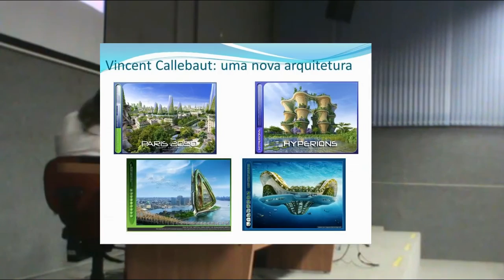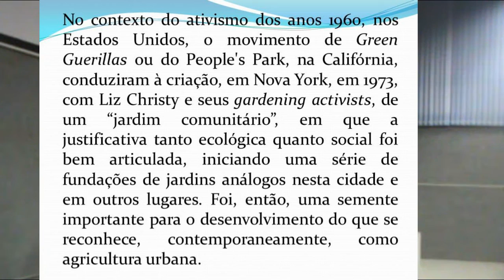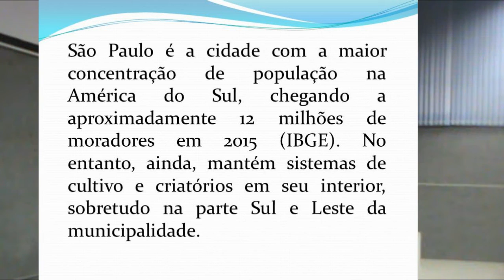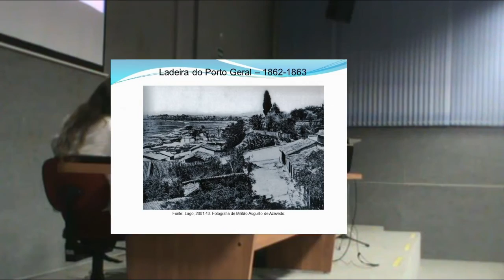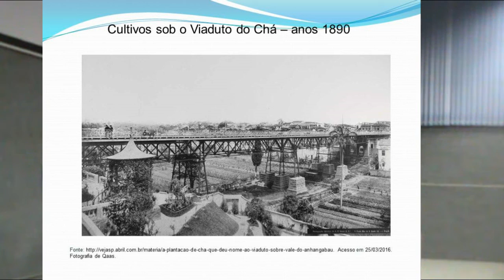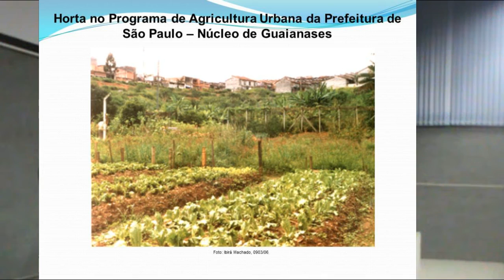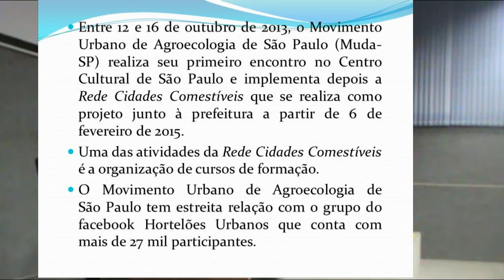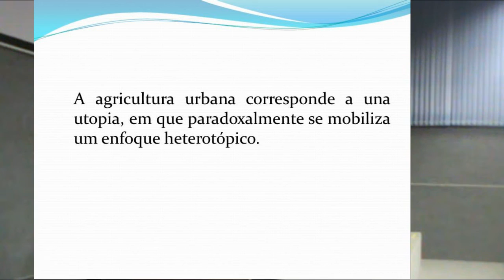II SIPPEDES - "Por outro desenvolvimento rural-urbano"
"Por outro desenvolvimento rural-urbano: experiências paulistanas de agricultura urbana"

Palestra apresentada no II SIPPEDES - Seminário Internacional de Pesquisa em Políticas Públicas e Desenvolvimento Social - em 20 de setembro de 2016 na UNESP de Franca.

Palestrante: Prof. Dr. Júlio César Suzuki (FFLCH/USP - Programa de Pós-graduação em Geografia).

Mediadora: Profa. Dra. Fernanda Mello Santanna (UNESP/Franca - Programa de Pós-graduação em Planejamento e Análise de Políticas Públicas).

Site do Programa de Pós-graduação em Planejamento e Análise de Políticas Públicas